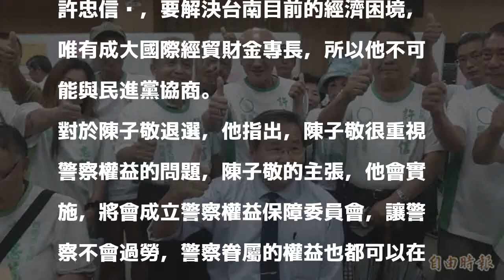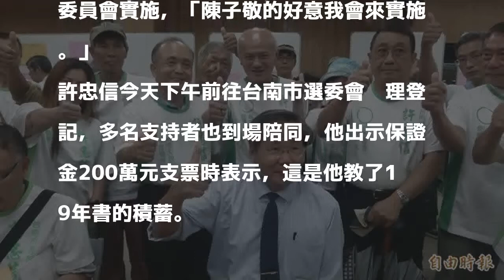陳子敬退選 許忠信自認不可能和民進黨協調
［記者劉婉君／台南報導］原以無黨籍身分欲參加年底台南市長選舉的前台南市警察局長陳子敬，今天宣布退選，被外界視為泛藍成功整合。同樣以無黨籍參選的成功大學教授許忠信，今天被問及是否會與民進黨整合，許忠信說，他不可能會與民進黨協調。

發表評論評論如下。